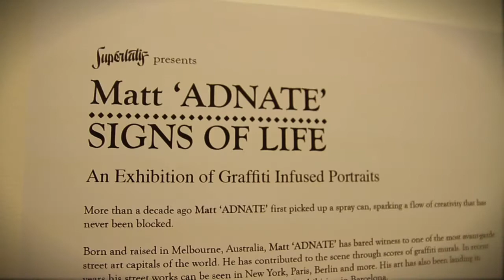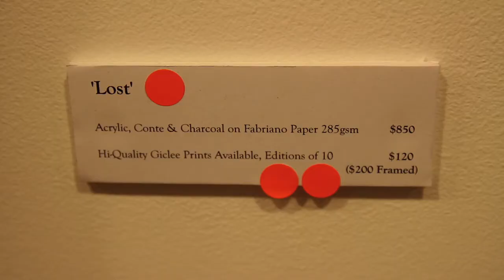Matt 'ADNATE' Signs Of Life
Song: Dan Auerbach 'The Prowl'

Matt 'ADNATE' Signs of Life exhibition.

No Vacancy Gallery Project Space, Melbourne.

11th-28th February 2011